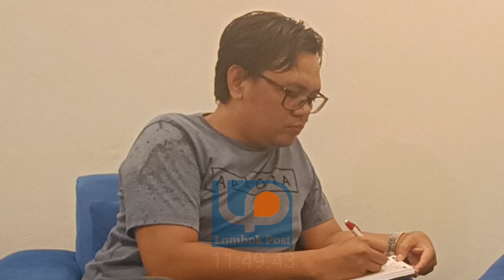Jangan jadi Pelayan Elite, DPRD Diminta Fasilitasi Debat Kandidat Pj Gubernur NTB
Masa kepemimpinan Gubernur dan Wakil Gubernur NTB Dr H Zulkieflimansyah dan Hj Sitti Rohmi Djalilah akan berakhir dalam hitungan bulan.

Sejumlah nama kandidat Penjabat Gubernur mencuat, konon tertarik ingin menjadi pemimpin selama masa transisi. Siapa saja mereka? selengkapnya ada di dalam podcast.